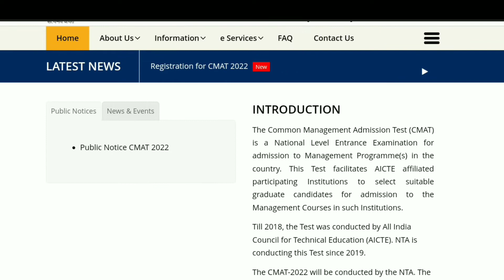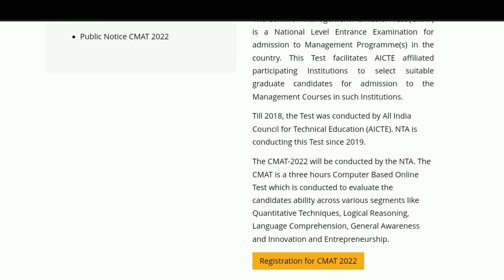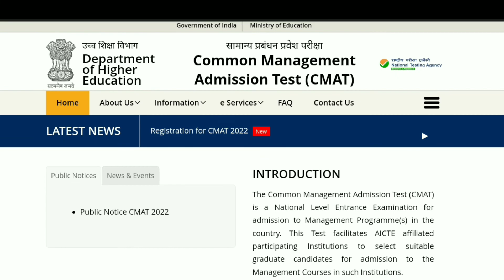CMAT 2022 | Common Management Admission Test | ഇപ്പോൾ അപേക്ഷിക്കാം | CMAT 2022 Malayalam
CMAT 2022 | Registration Started | MBA Entrance Exam | CMAT MBA Entrance Exam Registration Started | CMAT Malayalam | CMAT 2022 Malayalam

CMAT | MBA admission test | CMAT | MBA Admission 2022 |MBA Malayalam | CMAT MBA Malayalam | CMAT 2022 Latest Updates | Edusoft Malayalam